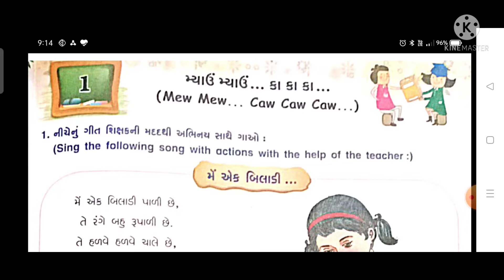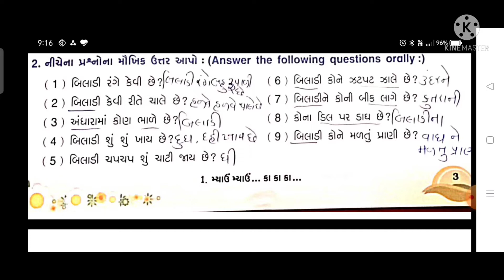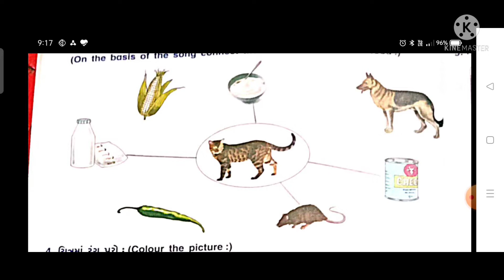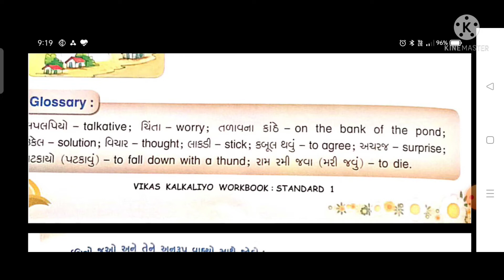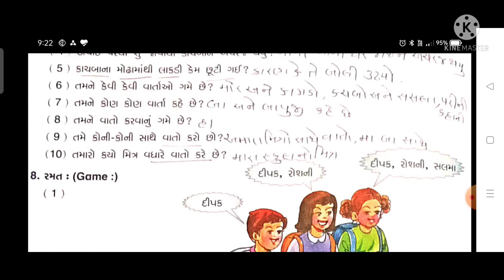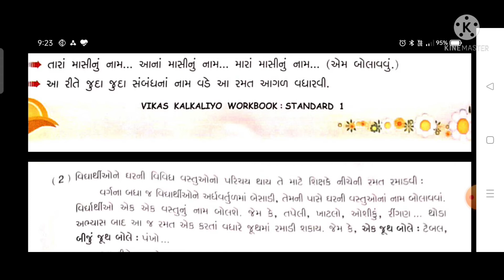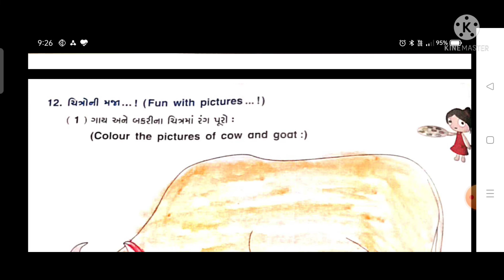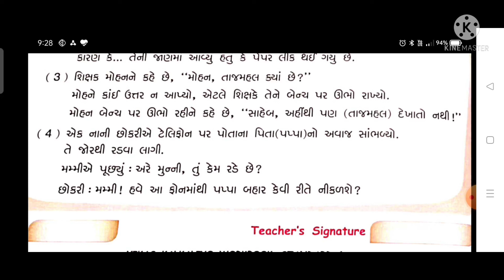Class 1 Kalkaliyo Gujarati SL unit 1 મ્યાવ મ્યાવ... કા કા... workbook solution Gujarat board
All chapters explanation, summary, exercise CBSE/GSEB/NCERT grade :- class 1 GSEB subject :- Kalkaliyo Gujarati SL workbook book :- Kalkaliyo Gujarati SL workbook for semester 1 Unit ૧ :- મ્યાવ મ્યાવ... કા કા... Easy explanation in Hindi for other grades and subject study material. kindly visit and subscribe our channel Sarika study academy.

All the the images picture shown in the video and thumbnail belongs to the respected owner and not me I am not the owner of the any pictures showed in the video and thumbnail thank you

__________________ Sarikastudyacademy Textbooksolution If_Where_an_Apple Unit 1#workbooksolution. ncertsolution semister,1#class1#Kalkaliyo_gujarati_sl_workbook#Kalkaliyogujaratislquestionandanswer
In this video i explained Kalkaliyo Gujarati SL workbook chepter unit 1  મ્યાવ મ્યાવ... કા કા...    so i hope you under stand the explanation and question and answers i hope this video help for your learning If you like than subscribe to my channel and hit the bell icon. .
Also music credit to : Kinemaster music office music
* Class 1 English marigold workbook solution playlist link